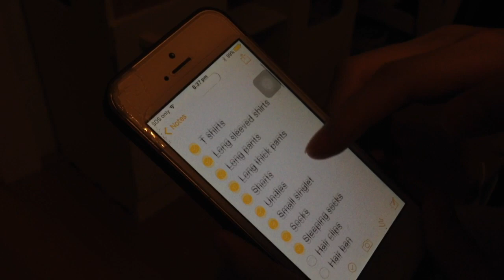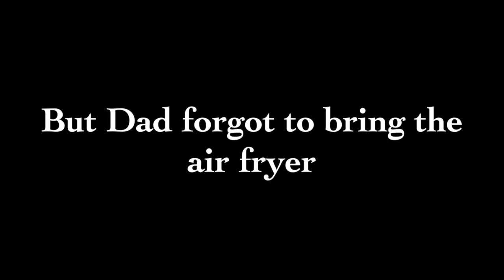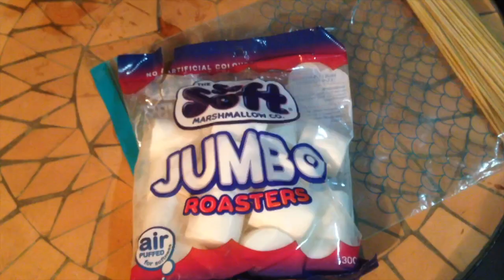Holeday at Preston Beach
Hey guys it's the Chan fam, we hope you'll enjoy this vlog.

Music when packing: Tropical Love,
Genre: Tropical House
Artists: Del.

Music when arrived at beach: Tropical Music - "Nightfull"
Artist: Roa (male) is a Japanese music producer.

Music when leaving: No copyright Farewell music.